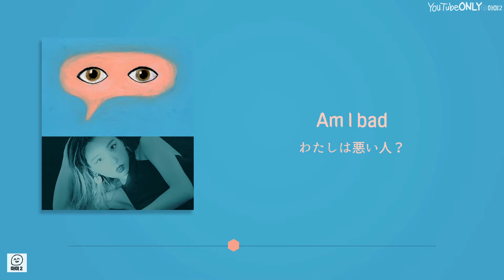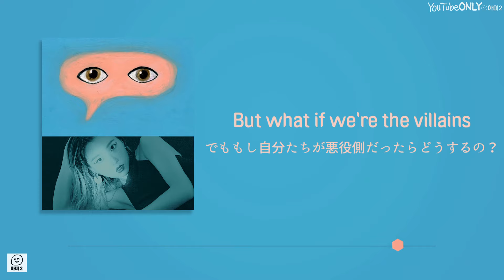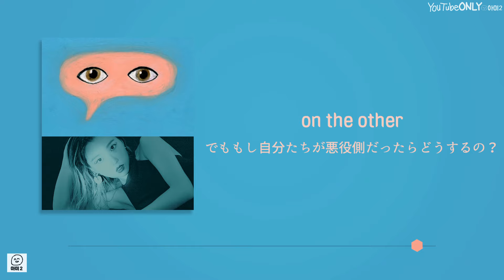リクエスト曲 日本語字幕【 Villain / 빌런 】 Stella Jang 스텔라장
突破９万人突破記念リクエスト企画！
（リクエスト受け付けはすでに終了しています）

勉強中なので意訳・誤訳あるかと思いますが
ご了承ください。かなるびも参考程度でお願いします。

All Rights Administered by GRDL